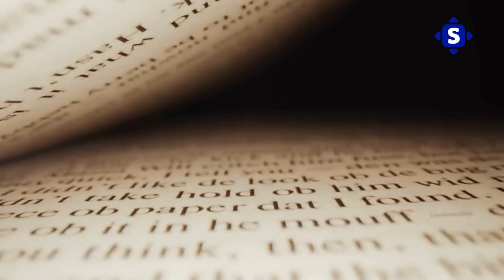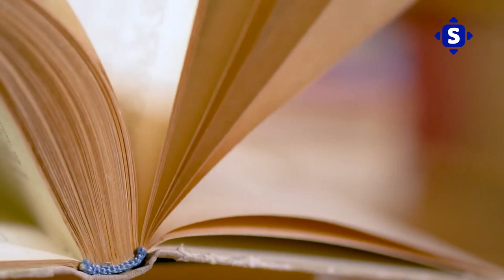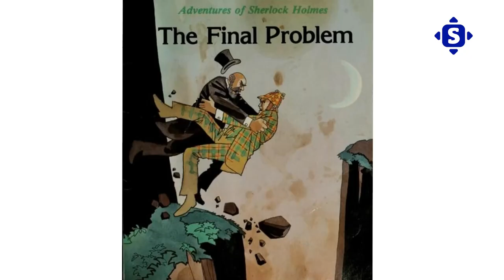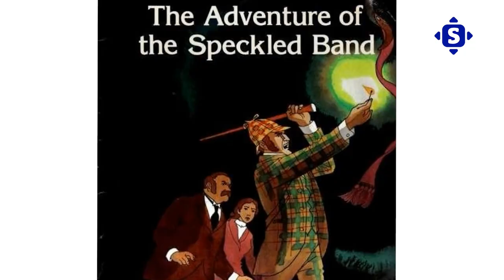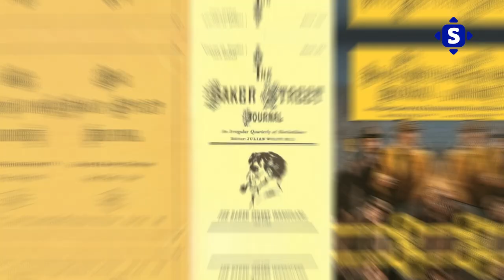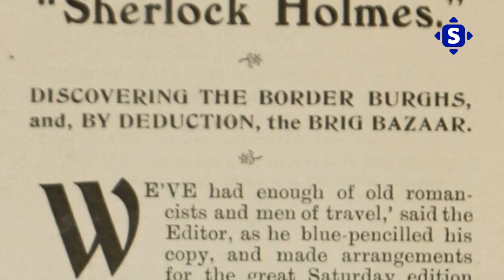Everything You Need To Know About SHERLOCK HOLMES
Everything You Need To Know About SHERLOCK HOLMES. The adventures of Sherlock Holmes are exciting, especially with sherlock holmes detective stories which are interesting to follow with nonstop discoveries throughout out. The sherlock holmes feature film which brings back the outstanding characteristics of sherlock holmes stories plots full length is probably everything you already know. But the sherlock holmes remake which you do not know about yet. Is what this video will highlight in a few minutes.

Do you know that Sherlock Holmes and Dr. Watson were not the original names Scottish writer Sir Arthur Conan Doyle intended to give his principal characters? In the next few minutes, we’ll tell you some of the most exciting stories you need to know about Sherlock Holmes.